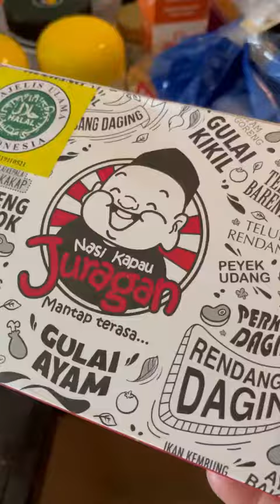nasi kapau juragan 10